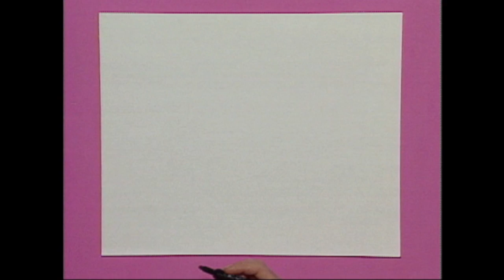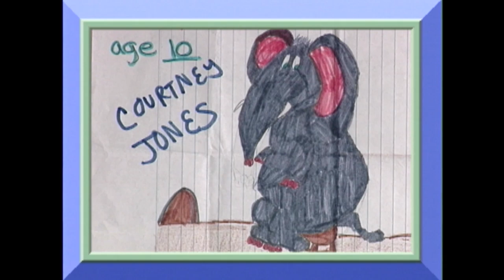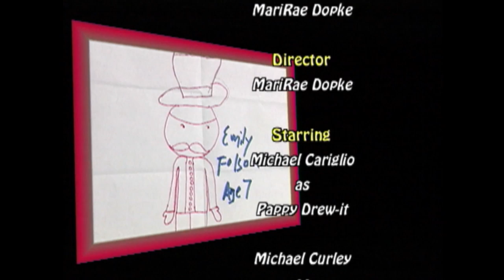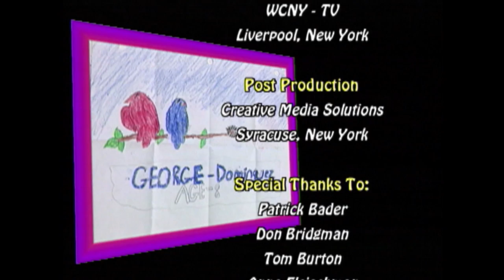Ep505 Doodle Bug's Music Recital